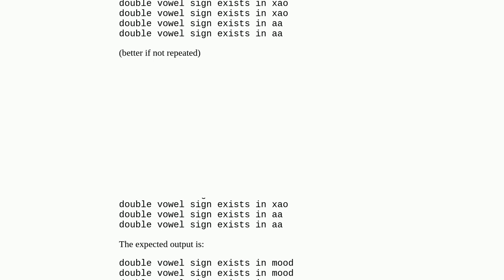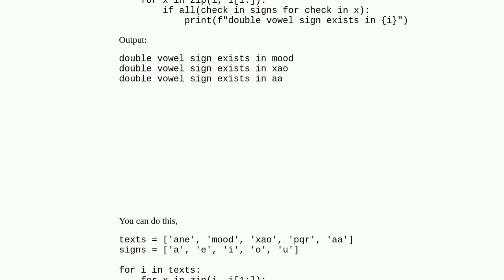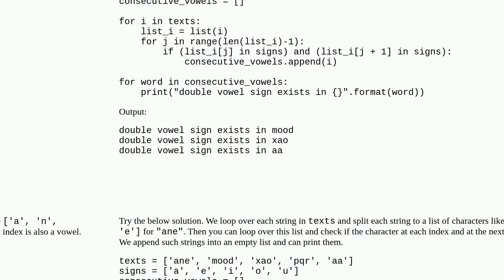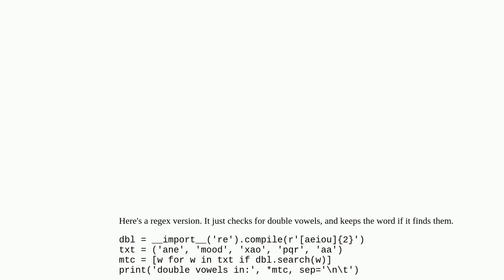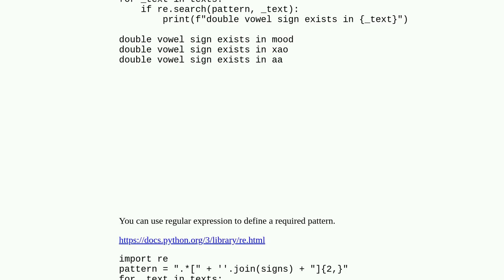extract words where vowel sign is used consecutively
A special thanks goes out to the community

  python